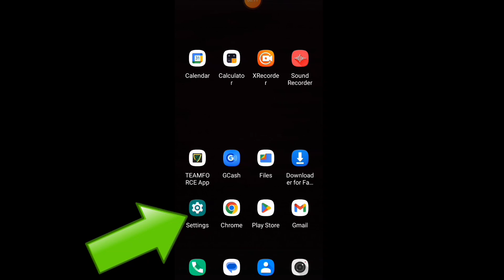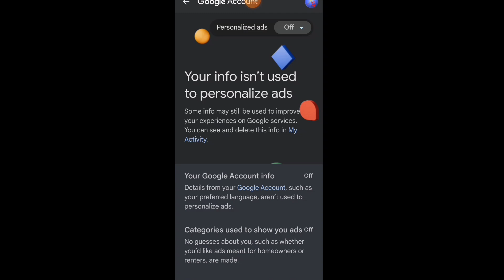PAANO ALISIN ANG MGA NAGPA POP UP NA ADS SA CELLPHONE AT DESKTOP COMPUTER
Naiinis ka na ba sa mga lumalabas na ads sa iyong cellphone o desktop computer panoorin ang video para solve ang problema mo.